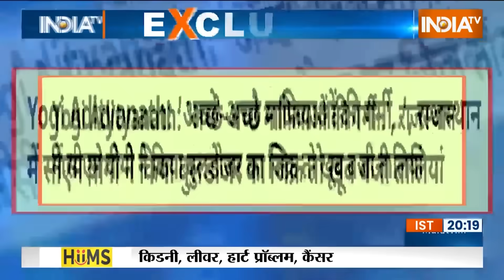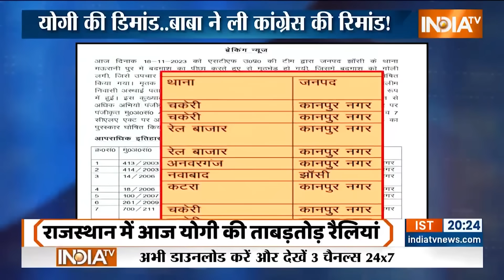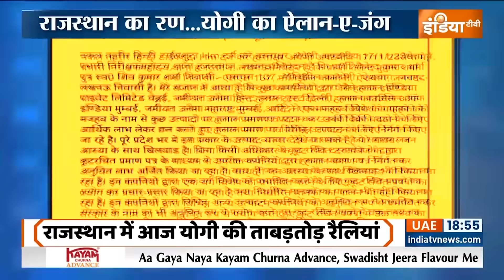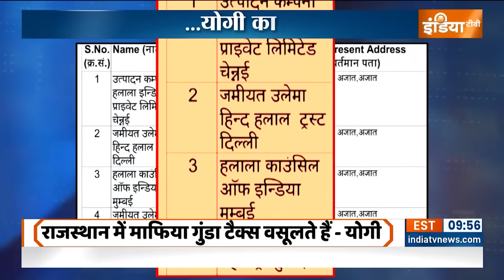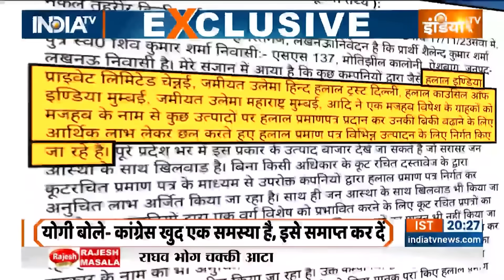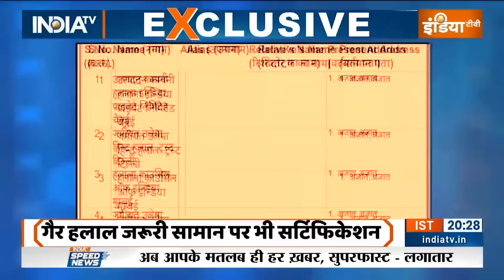योगी की डिमांड...बाबा ने ली कांग्रेस की रिमांड! | Yogi Adityanath | Halal Certification | Rajasthan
राजस्थान में योगी की ताबड़तोड़ सभाएं हुई. इनमें जो भीड़ योगी को सुनने आई क्या आपने उसे देखा. ये ट्रेंड यूपी वाला है . चुनावी रैलियों में योगी की सबसे ज्यादा डिमांड है . राजस्थान में आज योगी के प्रचार की पिच क्या थी...योगी के आने के बाद राजस्थान में क्या क्या बदला है. देखिए इस रिपोर्ट में.